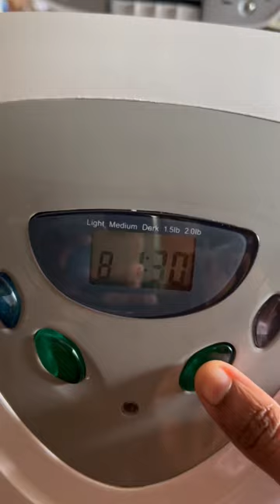Making of soft dough!